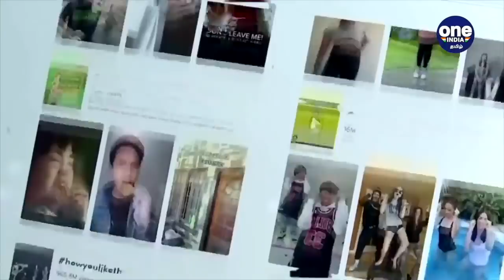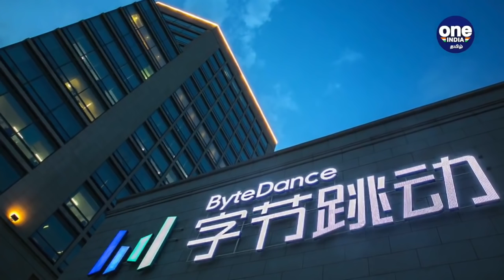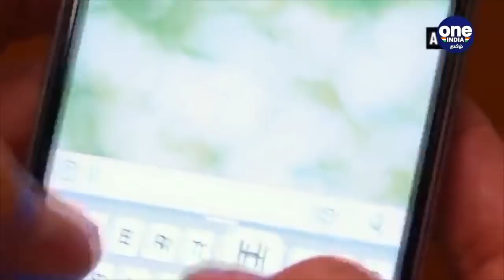China- வினால் சிக்கலில் இருக்கும் TikTok.. உலக அரசியலின் மையப்புள்ளி | Oneindia Tamil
உலக நாடுகளின் கவனத்தை ஈர்த்த டிக்டாக்.. சீனாவால் சிக்கலில் மாட்டிக்கொண்டுள்ளது

How tiktok got into trouble. Reason behind the scenes